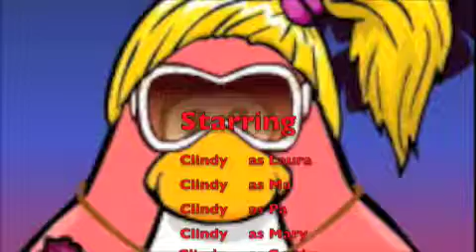Club Penguin~Little House On The Prairie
Little House on The Prairie Club Penguin Version. Sorry i couldn't make it longer. It took i while though!